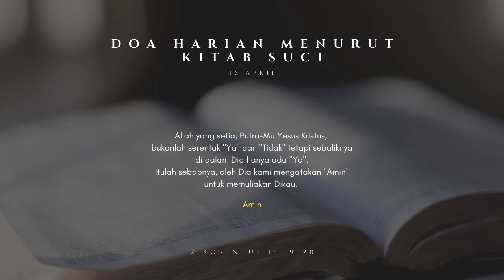16 April - Doa Harian Menurut Kitab Suci | Spiritual Quality Time with JenniferOdelia